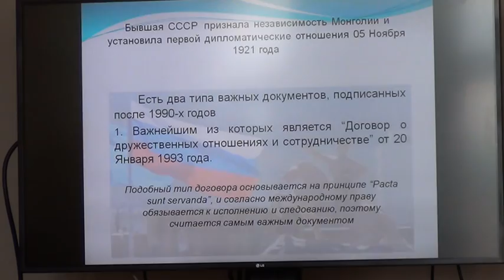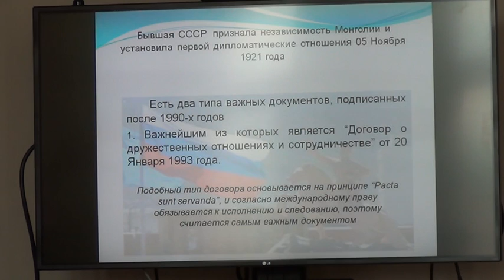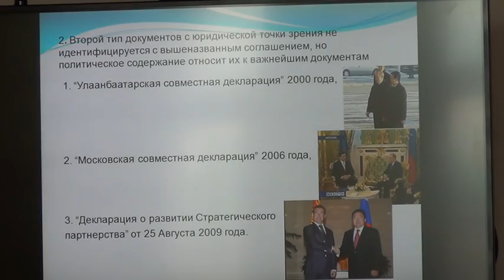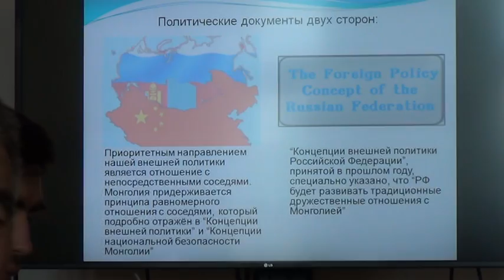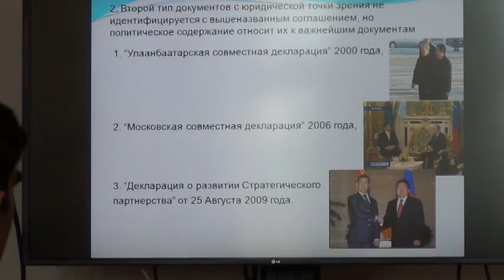Международный научный круглый стол "Монголия и великие державы" - 3 часть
Международный научный круглый стол "Монголия и великие державы: в поисках оптимальной формулы взаимодействия".
"Монголо-российские отношения и противоречия".
Г. Базарваань, начальник Центра изучения России и Центральной Азии Института стратегических исследований Совета национальной безопасности Монголии.